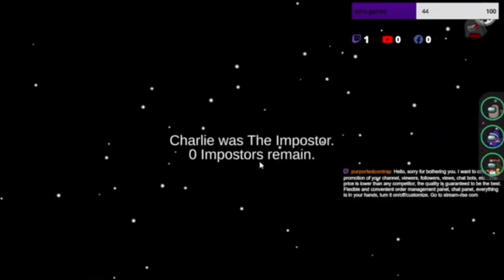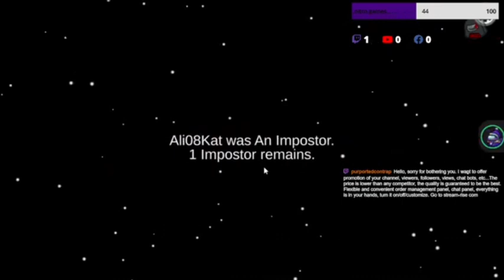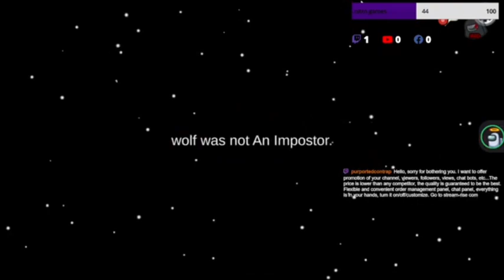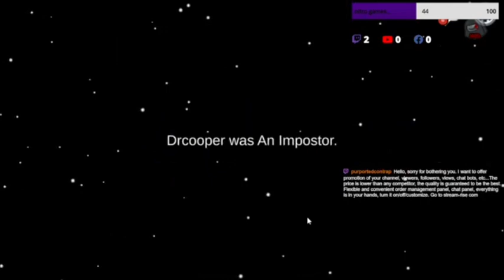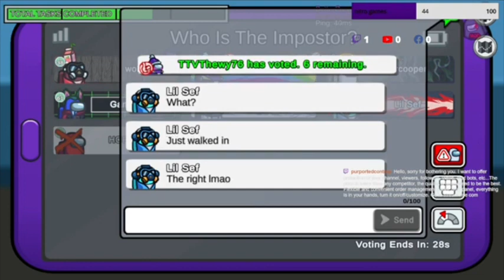The shocking return to Among Us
using bettercrewlink to talk to people i just met, one of best and funniest among us videos i made with random people! Among us with random people again Snapchat: ttv_thewy76 one of my best among among us streams yet, back with regular among us and among us hide n seek again, thanks for watching my among us vods video, among us gameplay watch my stream every Saturday on twitch theirs a link in the description to my twitch, hope you like the gaming videos, if you missed the stream I always upload my streams on youtube so you don't miss out, comment any video ideas u have for me to make and I will try to make the vids, hope you liked the video, make sure to like and subscribe see u next time bye